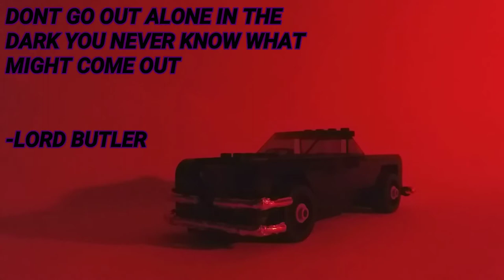CUSTOM LEGO THE CAR 1977 (check discription)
Also follow me if you want i would verry apreciate it 😉